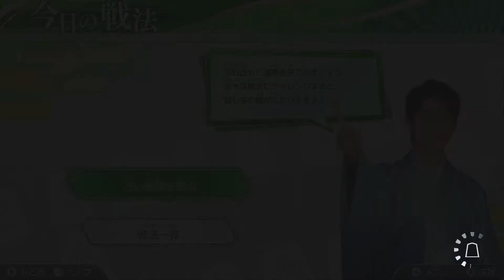【将棋】レーティング戦開始！7級から初段を目指して頑張る！ #90 棋士・藤井聡太の将棋トレーニング（将トレ）実況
棋士・藤井聡太の将棋トレーニング（将トレ）。初段を目指してがんばります。動画内では年内になんて言ってしまったけど...難しいよね(^^;

棋士・藤井聡太の将棋トレーニング 購入